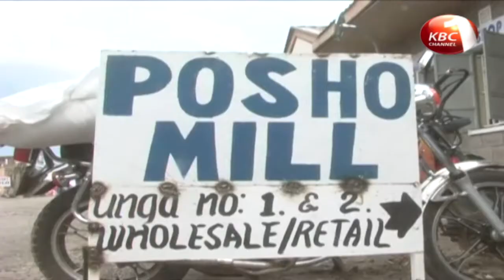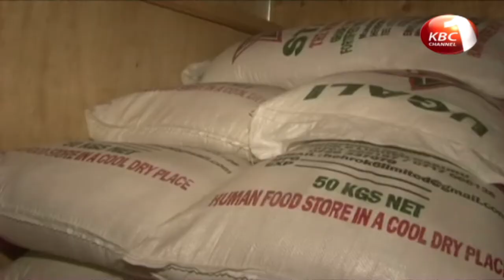The Youth Enterprise Development Fund turning around rural economies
A government initiative is transforming the fortunes of young entrepreneurs  across the country at a time that most Kenyans are tightening their belts. The youth enterprise development fund has seen enterprising youth venture in various competitive business ventures that are increasingly turning around rural economies and providing a sustainable livelihood to hundreds of others that would otherwise be jobless.